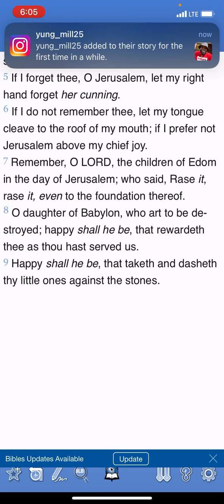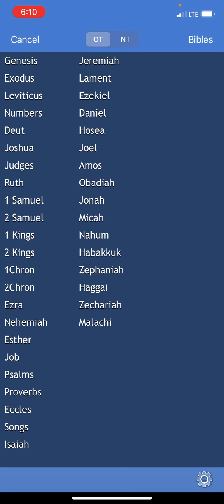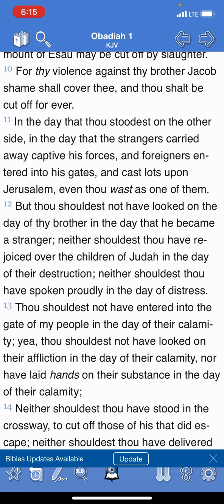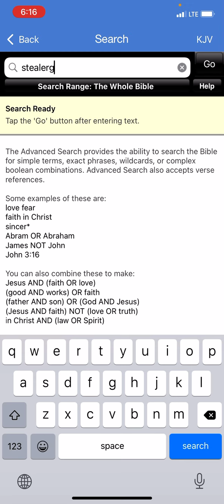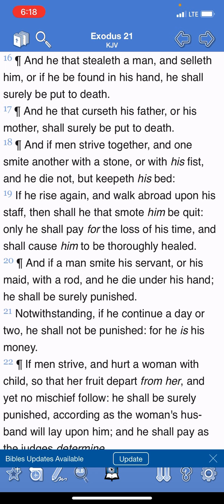What Does The 4th Mean To You Israelites?